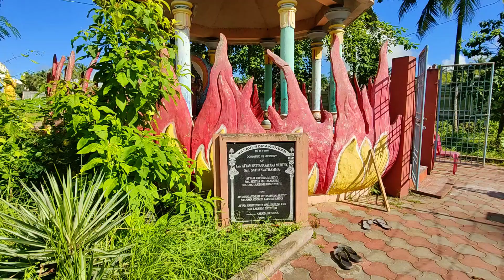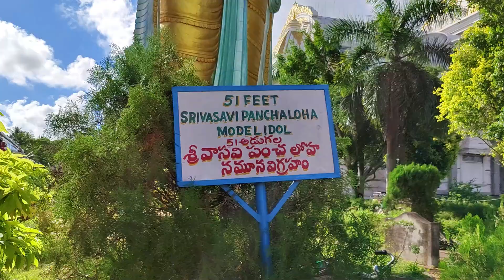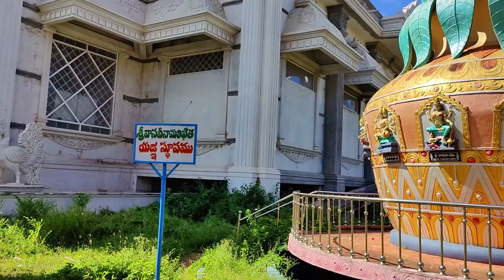Sri Vasavi Matha | History | Penugonda